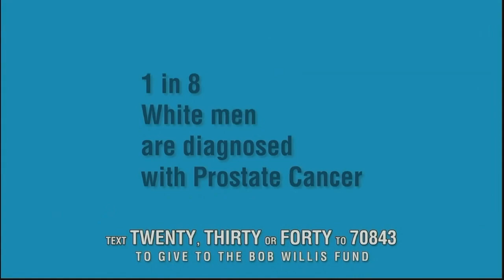Sky Sports: Paul Allott, Ian Ward and Mike Atherton reminisce on Bob Willis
Paul Allott, Ian Ward and Mike Atherton reminisce on Bob Willis